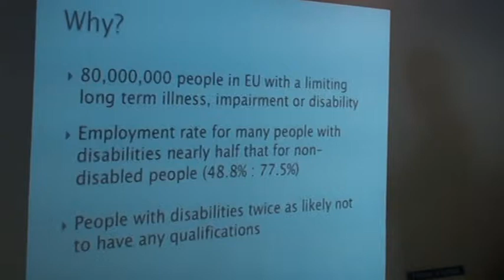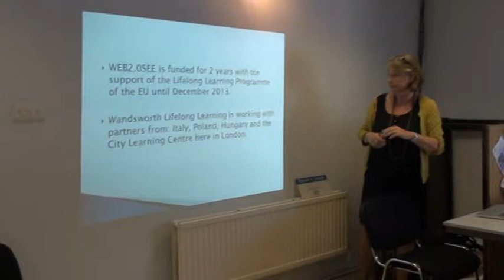Web 2 SEE UK launch 3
Project Manager Lyn talks about Web 2 SEE to a group of disabled people in Balham, London.